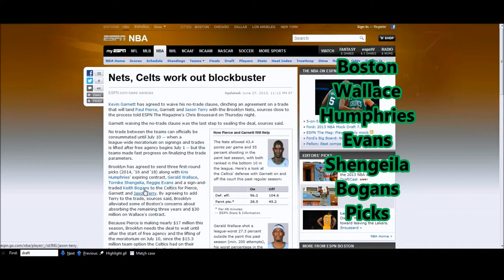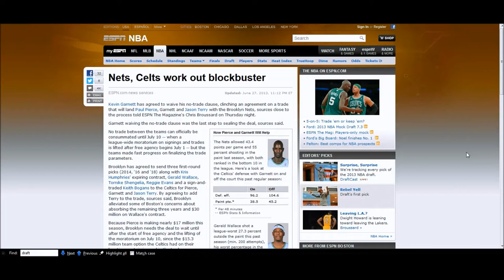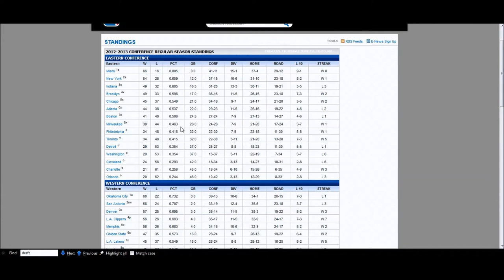Discussion #12: POTENTIAL BOSTON-BROOKLYN TRADE IS ABOUT TO GO DOWN?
The Brooklyn Nets and Boston Celtics are engaged in ongoing discussions on a trade involving Kevin Garnett and Paul Pierce. The deal has reached the ownership level and Garnett will waive his no-trade clause for the deal to go through.

The Nets would trade Kris Humphries, Gerald Wallace, Kris Joseph, Keith Bogans on a sign-and-trade and three first round picks to the Celtics for Garnett, Pierce and Jason Terry. Brooklyn would also send first round picks in 2014, 2016 and 2018. Howard Beck of the New York Times reports that the 2016 and 2018 picks would be unprotected.